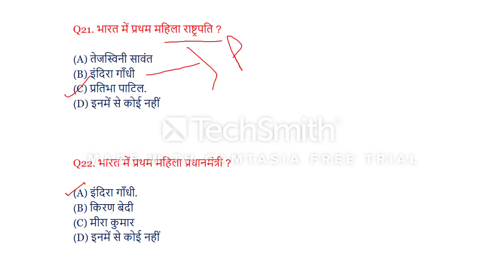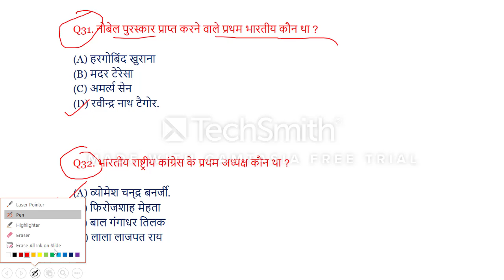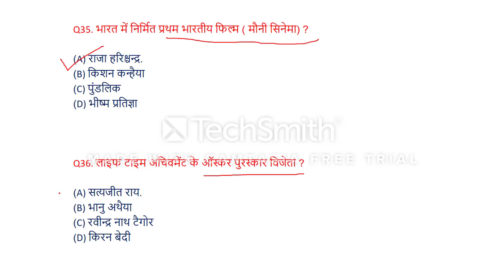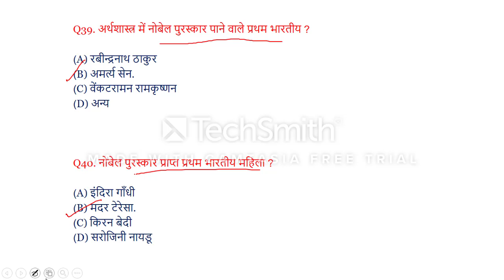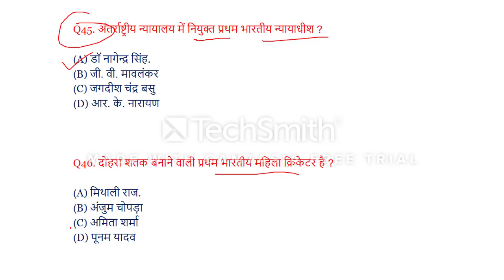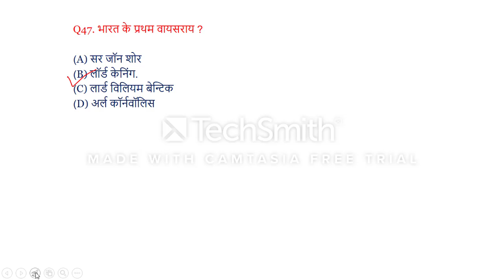भारत में प्रथम (First In India Male & Female) मंत्री | पुरस्कार विजेता | भारत रत्न | Sa Related MCQ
भारत में प्रथम (First In India Male & Female) मंत्री | आईएएस | पुरस्कार विजेता | भारत रत्न | विज्ञान | खेल | रक्षा | साहित्य | में प्रथम भारतीयों Sa Related MCQ की उपयोगी पाठ्य सामग्री यहाँ से पढ़ें :

नमस्कार दोस्तो , कैसे हैं आप सब ? तो दोस्तो आज की हमारी यह पोस्ट बहुत ही ज्यादा Most Important है.

दोस्तो आज के वीडियो मे महत्वपूर्ण 40 प्रश्नो की चर्चा की गयी है जो किसी भी एक्जाम के लिए महत्वपूर्ण साबित होंगे |

Thanks